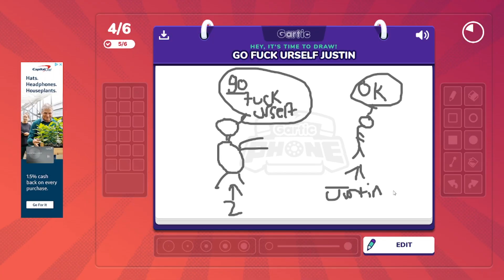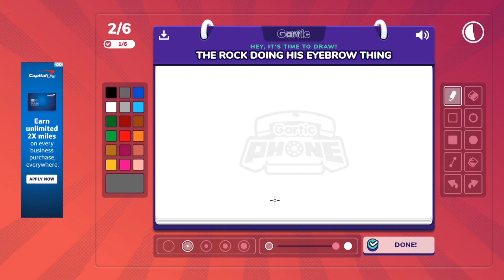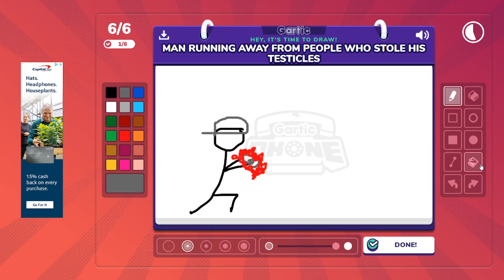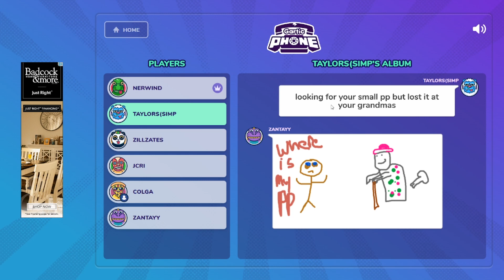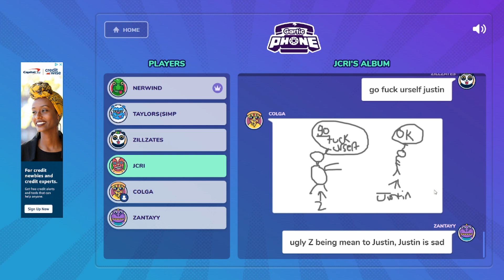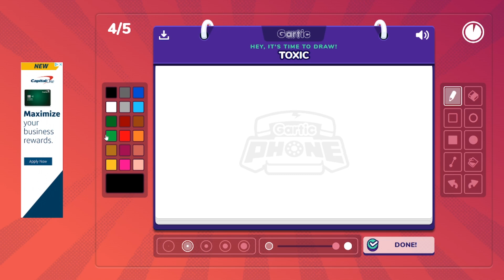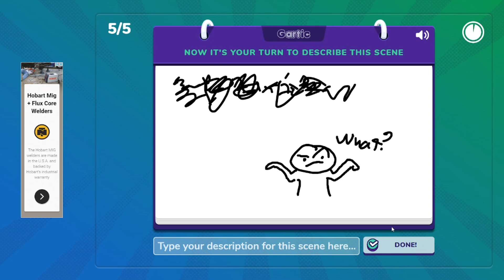Gartic Phone But Me And Justin Dock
🎥 YouTube.com/Colga
📸 Instagram.com/colgaalex
🐦 Twitter.com/@ColgaYT
📺 Twitch.tv/ttvcolga
👻 Zander803
🎙Discord.com/Colga#7084​

Z
JC
Justin
Taylor
Nerbles

*Please Tag Inappropriate Comments Only Positive Vibes Here